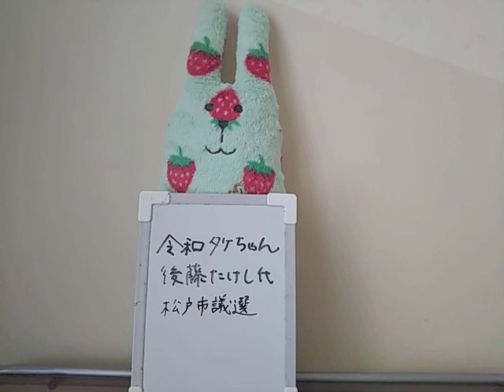令和タケちゃん、後藤たけし氏松戸市議選挙